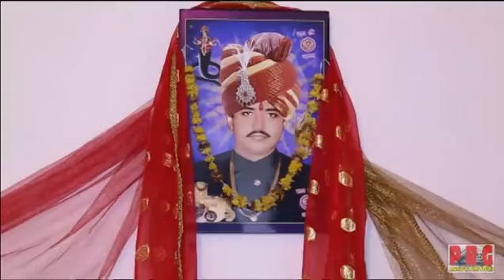4 जून 2023